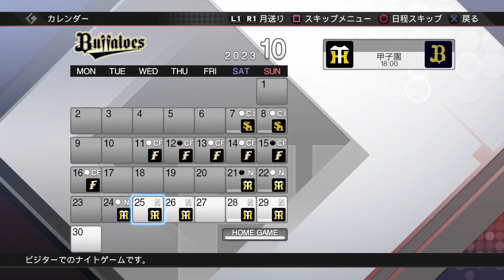ついに我がオリックス・バファローズが日本一になる瞬間#6（終）【プロ野球スピリッツ2019】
現実でもこうなってくれればなぁ～と思いつつ金子千尋がピッチングコーチをやってる姿が全く想像できない事実。

そして神里の映画のときのピッコロ的な立ち位置に注目。